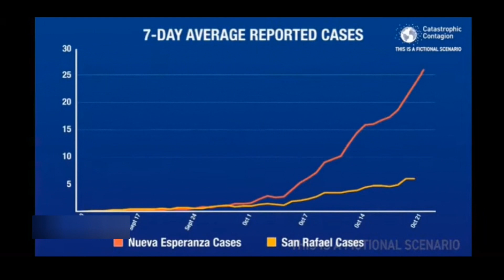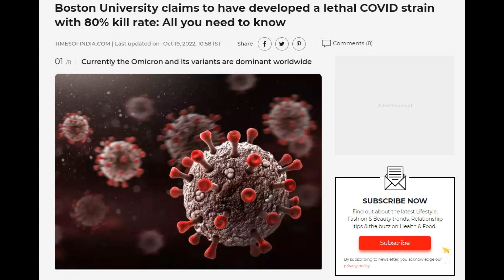Another Pandemic Simulation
The Johns Hopkins Center for Health Security partnered with the World Health Organization and the Bill and Melinda Gates Foundation to conduct “Catastrophic Contagion,” an exercise to simulate a global pandemic that is deadlier and especially dangerous for children.

Bill Gates was in attendance.

Help GTV continue to make videos you can donate using Paypal